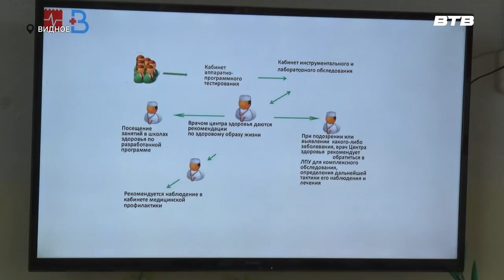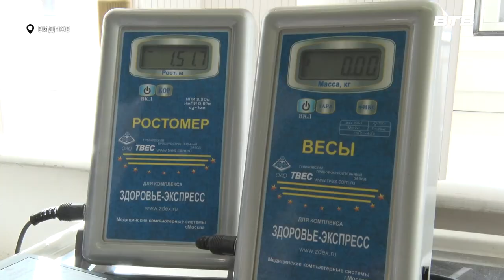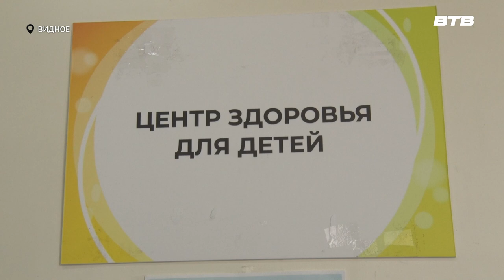ДЕНЬ ЗДОРОВЬЯ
Всемирный день здоровья отметили и в детской поликлинике. Сотрудники провели лекции и мастер-классы на тему правильного образа жизни. О том, как прошло мероприятие – наш следующий сюжет.